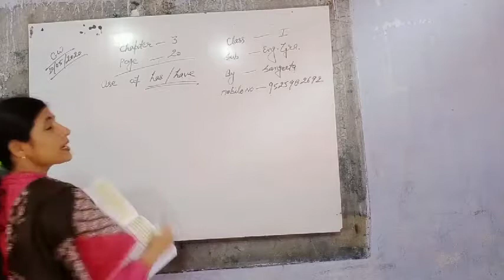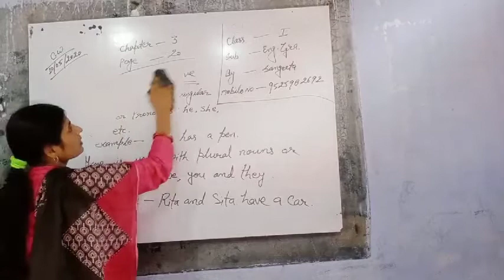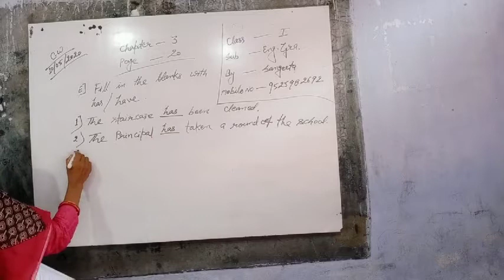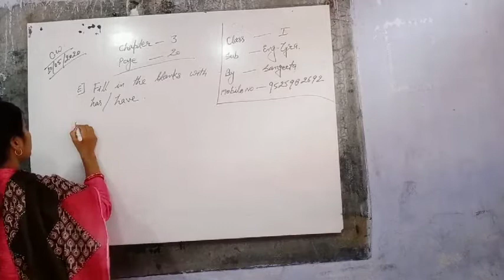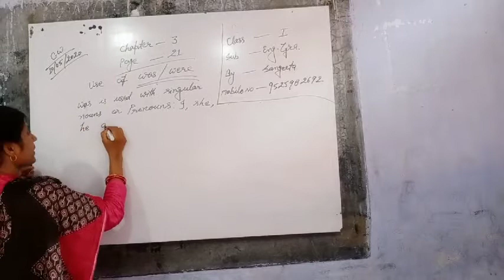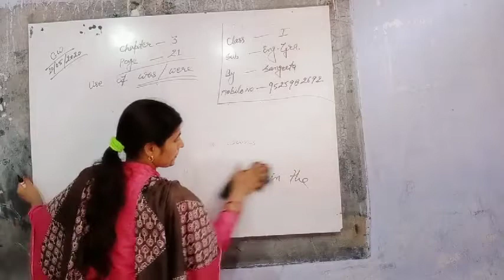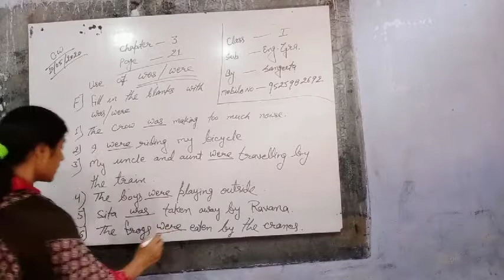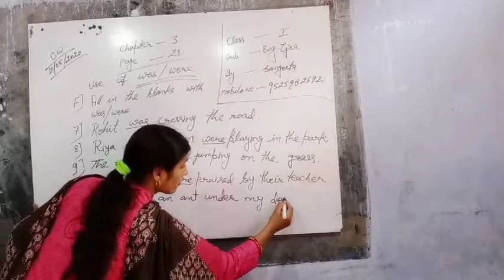Lecture10062020_ Class 1 (English)